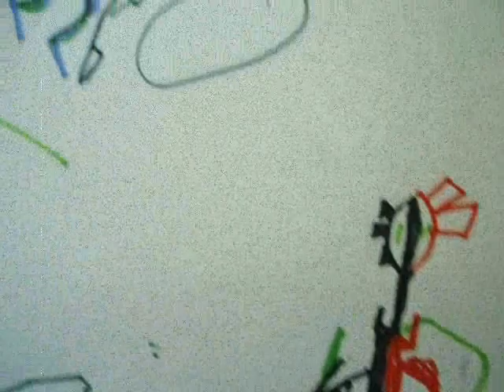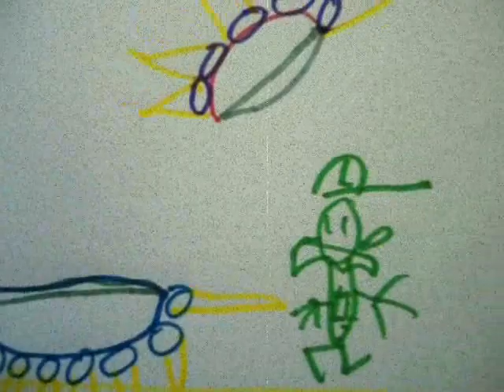OTHER BROTHERS - Pinch Of Snuff (Trad)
Traditional tunes arranged by the Other Brothers. Recorded in 1994 on the People Upstairs.